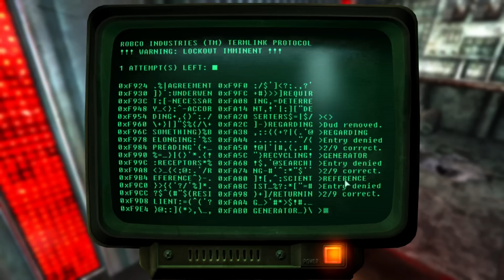Let's Role Play Fallout 3 Episode 41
This is a role play of fallout 3. As you can see, I will not be playing the kid from vault 101. I plan to role play from the first person perspective the entire time so if you want me to answer questions, just ask them in the comments below! :)